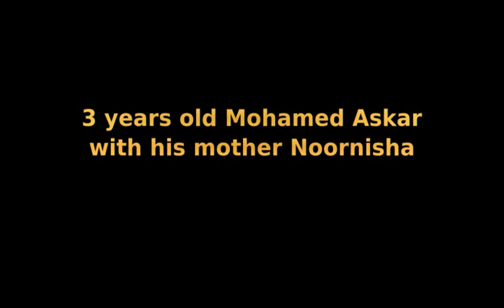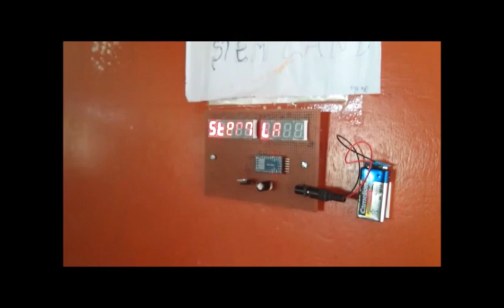A different approach towards Education | Subash + Sanjeev | TEDxIIMRanchi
The speakers talk about various innovative methods being applied at Auroville to bring out the best in children.

In 1993, Subash conducted an experiment with 12 kindergarten children in using Glenn Doman Word Flash Cards method to verify its authenticity.  It proved successful.  He has since been a pioneer in experimental education at Isai Ambalam School at Auroville.

Sanjeev has been complimenting Subash’s efforts through rural STEM (Science Technology Engineering Mathematics) program to explore integrated learning of these interrelated streams through programming, hardware, robotics, problem solving, strategy games, etc.